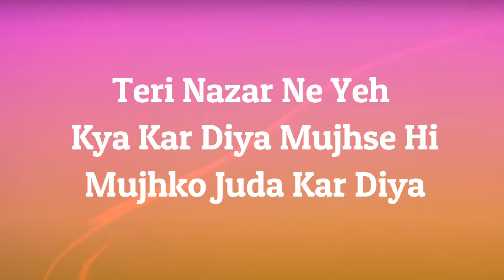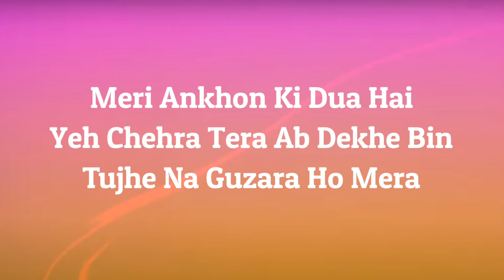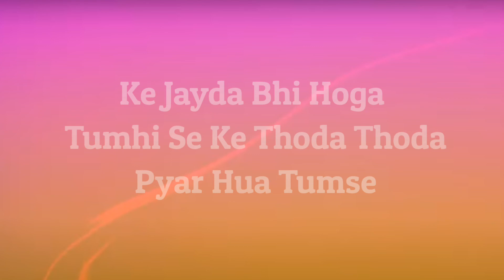Thoda Thoda Pyaar Stebin Ben | Kumaar | Nilesh Ahuja | Sidharth Malhotra, Neha S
Thoda Thoda Pyaar Lyrics by Stebin Ben is Latest Hindi song sung by Stebin Ben and this brand new song is featuring Sidharth Malhotra, Neha Sharma. Thoda Thoda Pyaar song lyrics are penned down by Kumaar while music is given by Nilesh Ahuja and video is directed by Bosco Leslie Martis.

Thoda Thoda Pyaar Stebin Ben | Kumaar | Nilesh Ahuja | Sidharth Malhotra, Neha Sharma

◆Song Details:
Song: Thoda Thoda Pyaar
Singer: Stebin Ben
Lyrics: Kumaar
Starring: Sidharth Malhotra, Neha Sharma
Label: Zee Music Company

◆Lyrics:-
Teri Nazar Ne Yeh Kya Kar Diya

Ab Mujhko Mera Ehsaas Nahi
Dil Kehta Hai Bas Mujhe

Ke Thoda Ikraar Hua Tumse
Ke Thoda Thoda Pyaar Hua Tumse
Ke Zyada Bhi Hoga Tumhi Se

Yeh Chehra Tera
Ab Dekhe Bin Tujhe
Na Guzara Ho Mera

Yeh Chehra Tera Ab Dekhe Bin
Tujhe Na Guzara Ho Mera

Main Saans Bhi Loon
Tujhe Chahe Bina